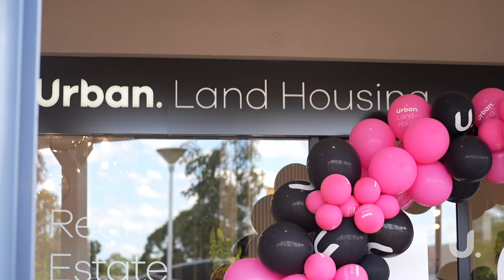📣 Urban Land Housing Glenmore Park - Grand Opening 2nd February 2023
As we look back on this special night we are thankful for all who supported us and are proud to have a local office here to better serve the community.
If you are looking to sell, looking to buy or a landlord looking for an agency to take care of your asset, Urban would be excited to help you.
📍 Shop 7C/11 Town Terrace, Glenmore Park NSW 2745